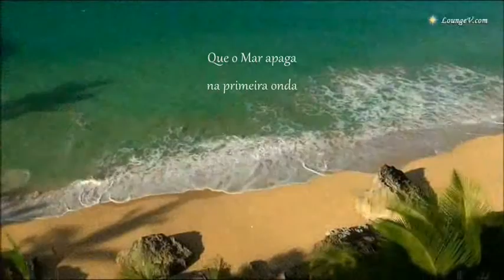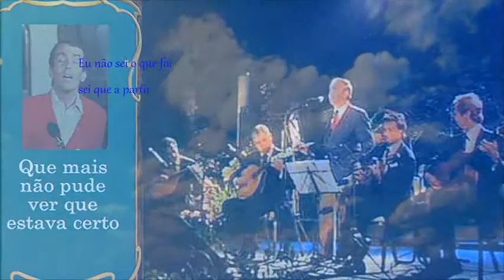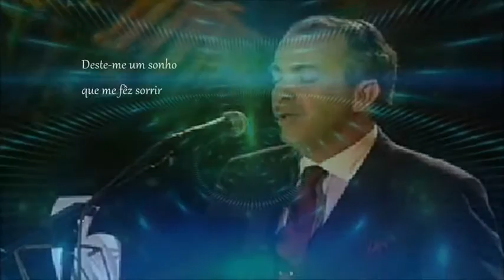Miguel Sanches _ Eu não sei o que Foi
Miguel Sanches, fadista um pouco retirado, o que é uma pena. Fui em busca  do seu disco "Fados"  e na faixa nº 2, aqui está este tradicional  "Margaridas" que tem música de Miguel Ramos e poema de Vasco de Lima Couto. Com um abraço ao Miguel Sanches e a todos em geral. Américo